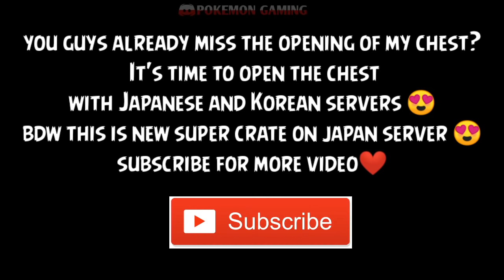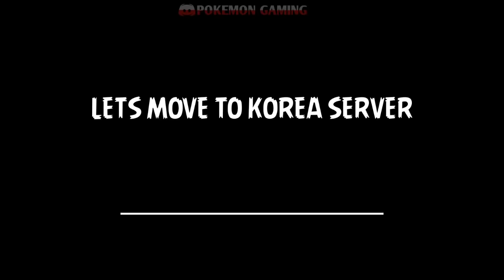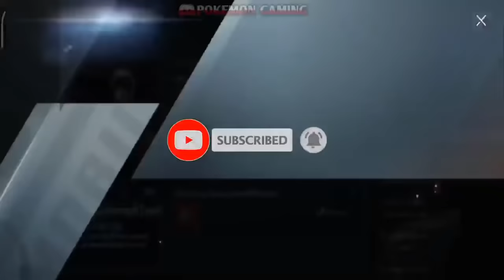NEW CRATE & SUPER BEST M416 SKIN ON JAPAN SERVER !!! SPENDING ALL ID | PUBG MOBILE KOREA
to be precise yesterday this channel has reached the first 40k subscribers, thank you all amazingly 🙏❤